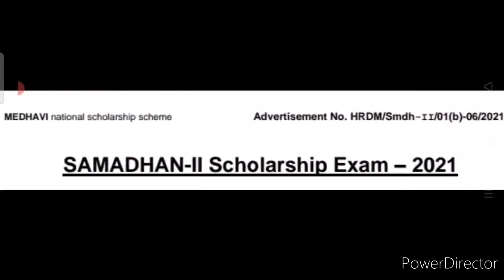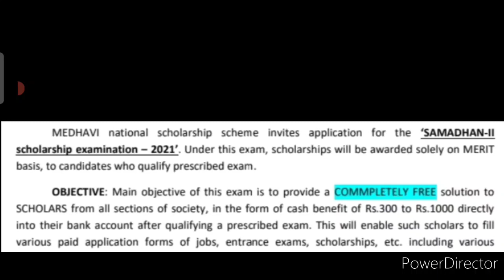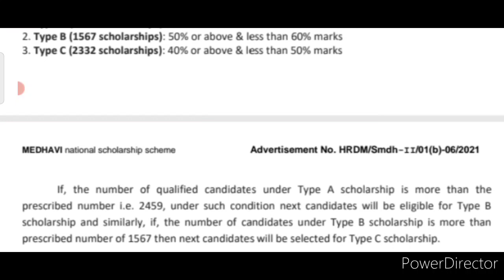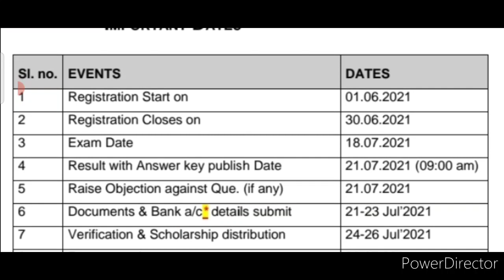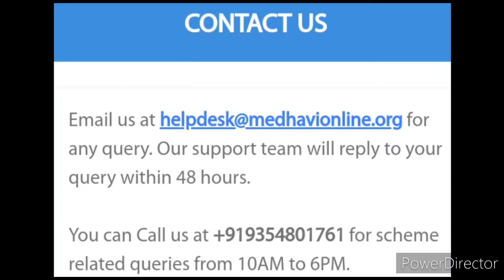Earn Money Online Or Good Amount | Free Big Scholarship Exam 2021